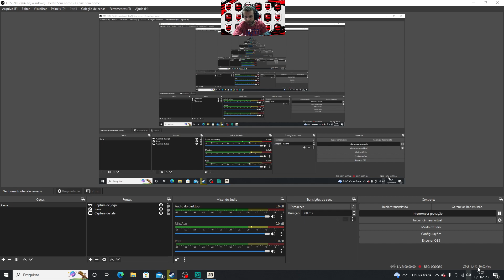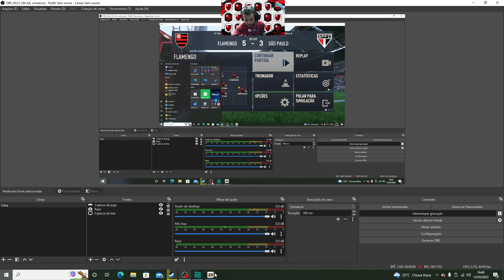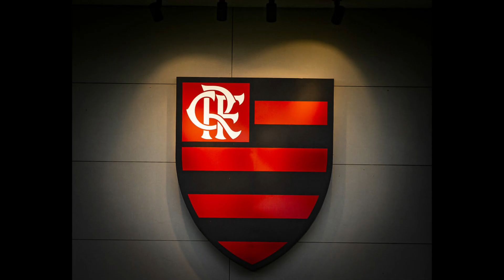Brasileirão Serie A Rodada 5 Flamengo x São Paulo Fifa 23 PC Modo Carreira #310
Setup Pc
Processador: AMD Ryzen 7 5700X 8-Core Processor 3.40 GH
Placa de Vídeo: NVIDIA RTX 3060 12GB Galax
Memória Ram: 16gb Ddr 4 Kingston Fury Beast RGB 3200mhz